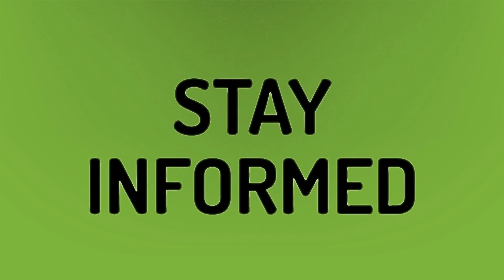What is the oldest religion?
Vatican News • What is the oldest religion?